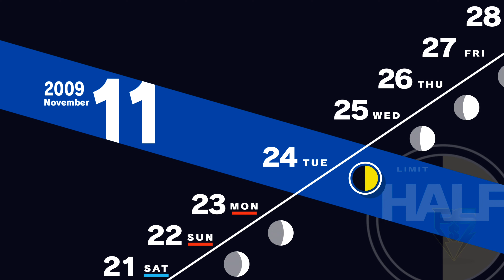Persona 3 Reload PsS Playthrough Part 130 - Friendly Concern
Worried about Junpei's state, Ryoji prods the Leader for answers.
 - NobleRaven